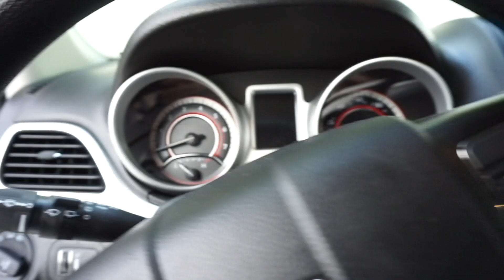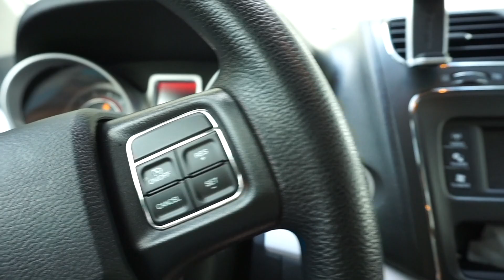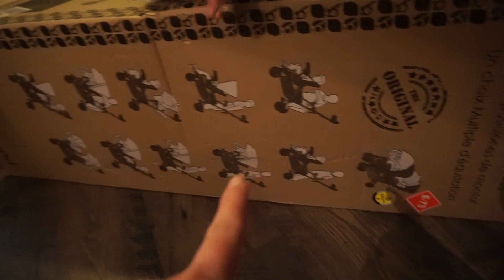DIA EN LA VIDA | PROBLEMAS EMOCIONALES CON EL DECLUTTERING | UPDATES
▼▼▼PRODUCTOS MENCIONADOS/MOSTRADOS ▼▼▼

◇ Curling Wand

◇ Coche Doble

◇ Difusor de Aceite

◇ Nuevo Diaper Bag

◇ Baby Monitor

◇ Banda del Apple Watch

◇ Boppy Pillow

◇ Cricut Explore Air 2

◇ Libro The Minimalist Home

▼ MAQUILLAJE FAVORITO DEL MOMENTO ▼

—ROSTRO—
◇ Base L'oreal Infallible Fresh Wear
◇ CoverGirl Cheekers Deep Plum Blush
◇ Becca Opal Highlight

—OJOS—
◇ Tartelette In Bloom Palette
◇ Maybelline Line Stiletto Liquid Eyeliner

—LABIOS—
◇  Essence Lipstick: Natural Beauty (descontinuado)
◇ MAC Cremesheen Glass (Calypso Beat)

▼ BROCHAS FAVORITAS DEL MOMENTO ▼

◇ EcoTools Ecofoam Facial Sponge Set

◇ ◇  FAQ's  ◇ ◇ ◇

Cámara → Sony A5000

Boon GRASS Countertop Drying Rack

Fisher Price Learning Table

VTECH Learning Walker

Chicco High Chair

Baby Einstein Jumper (similar)